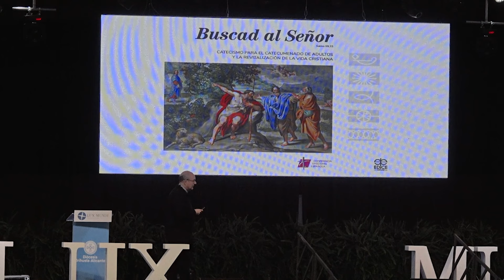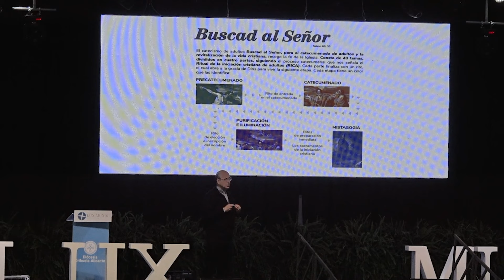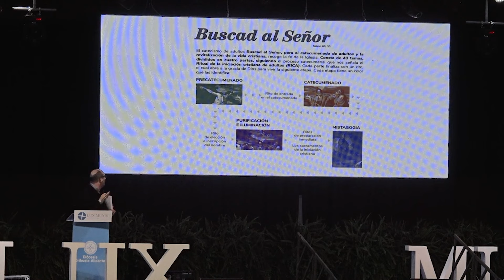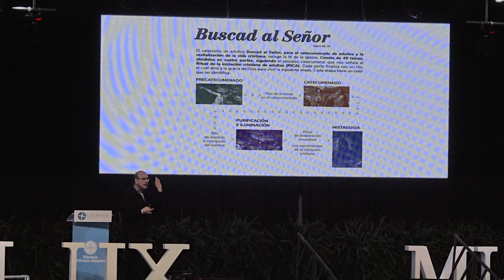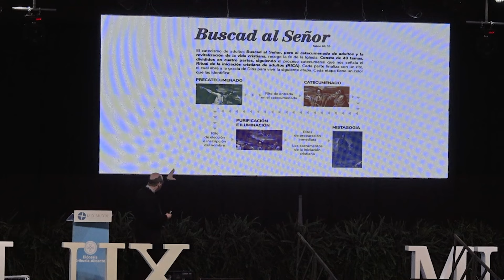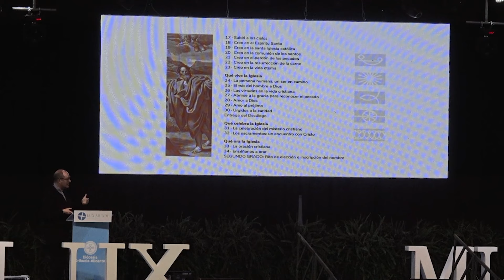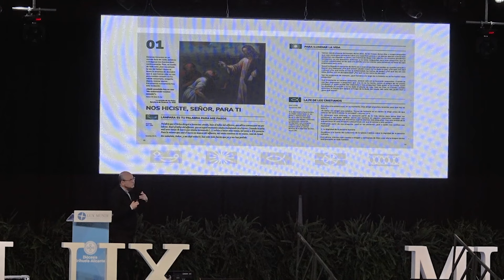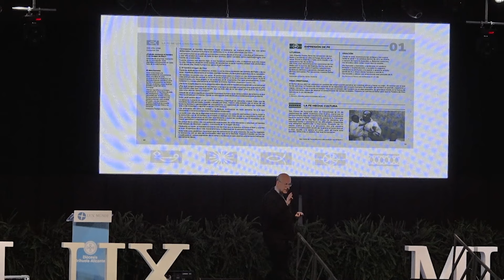FERIA LUX MUNDI. Charla TED Francisco Romero “Nuevo catecismo para adultos”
Charla TED: “Nuevo catecismo para adultos de la Conferencia Episcopal Española” Rvdo. D. Francisco Romero (Secretario técnico de la Comisión de Evangelización, Catequesis y Catecumenado de la CEE).